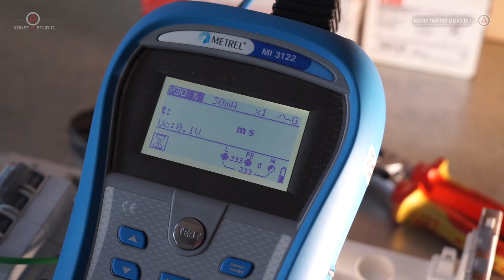МИНИМАЛЬНЫЙ ИНСТРУМЕНТ ДЛЯ СБОРКИ ДОМАШНЕГО ЩИТА | KonstArtStudio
📱 Рассчитайте стоимость вашего щита сами на калькуляторе:
⚡ Заказать сборку или проект электрощита для ВАШЕГО
     объекта. Работаем по всей России и СНГ.
Безопасно. Современно. Надежно:
konstartstudio.ru
Услуги, цены, сроки:
Из всего многообразия нашего инструмента, который мы повсеместно используем при сборке электрощитов (про который уже говорили в отдельном видео) - я выделил необходимый минимум, который потребуется для грамотной сборки вашего домашнего электрощита.
00:00​ Вступление
01:14​ Съемник изоляции + кабелерез
02:10​ Обжимной инструмент
03:48​ Ножницы по металлу
04:37 Индикаторная отвертка
05:36 Шуруповёрт
06:34 Динамометрический инструмент
Поддержать РУБЛЁМ (можно $):
СБЕР:
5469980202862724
Тиньк:
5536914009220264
ЯНДЕКС:
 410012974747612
Техника для съемки:
Sony rx100mIV
Sony a6400
Стаб Zhiyun Crane
Штатив KH-Benro
Полезные видео:
Заказ сборки щита, проектирование, трассировка, электромонтаж:
Видео и аудио материалы являются собственностью автора (KonstArtStudio, KonstArtProduction, Kart_Lab, Константинов Илья Константинович, (за исключением материалов, полученных от 3-х лиц).
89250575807 WhatsApp, telegram, смс, звонок
konstartstudio.ru